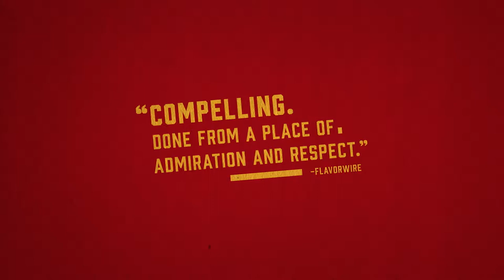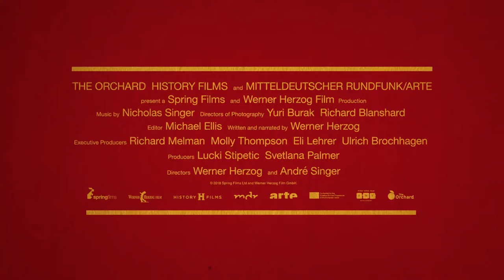Meeting Gorbachev / AFF 2019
Werner Herzog, André  Singer | UK, Germany, USA | 2018 | 90’
Great Masters 2019
504_2019 Great Masters 2019

Synopsis:
Legendary director Werner Herzog meets Mikhail Gorbachev for a series of exclusive one-on-one interviews with the man who ended the Cold War. Using Gorbachev’s personal archives as well as interviews with key political players from the last 30 years, this will be a deeply humanizing portrait of one of the 20th Century most defining politicians.